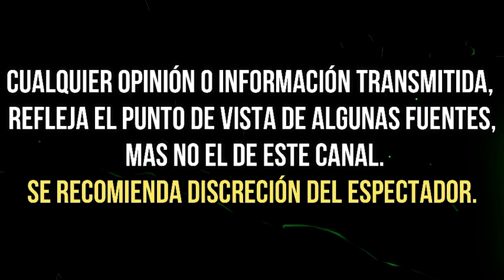UN HOMBRE DESATA MAR DE LÁGRIMAS EN FRIDA SOFÍA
te dejamos el link de Frida llorando